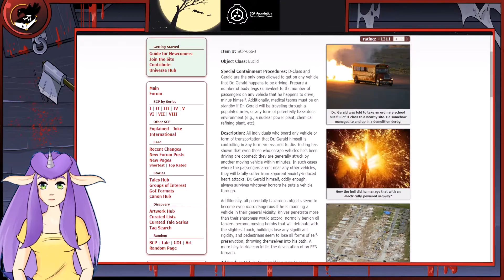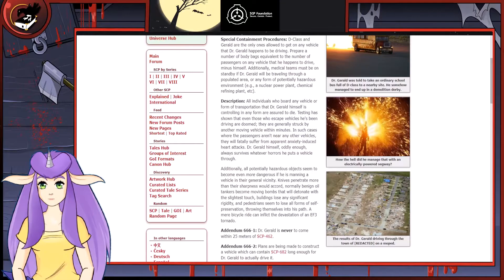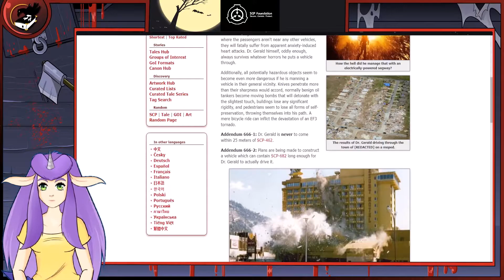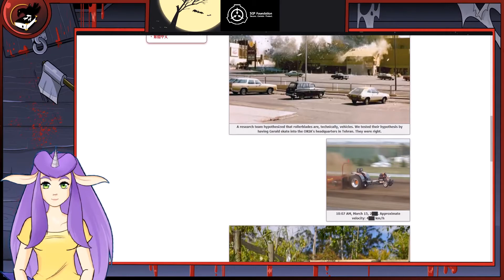SCP Files: SCP-666-J Dr. Gerald's Driving Skills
Honk Honk